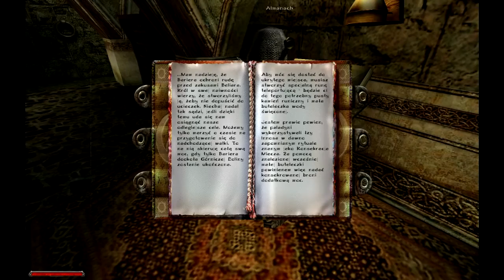Zagrajmy w Gothic II Noc Kruka [#58] - Mapa Morska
Oglądasz film na moim kanale?
Pamiętaj o komentarzu pod Filmem łapce jeśli się podobało, a jeśli chcesz być na bieżąco tak ze subiku :D !!!

Serwer TS3 dla widzów:
►iTS3.pl - Kanał Strefa Youtubera
Zapraszamy do grupy na fejsie Sztachety Luftiego

Witajcie w najnowszym odcinku z mojej serii zagrajmy w Gothic II: Noc Kruka. Jest to rozszerzenie do jednej z najlepszych gier RPG Gothic II. Wydana w Polsce w roku 2005. Dodatek zostaje dodany do głównego wątku gry co jest niesamowitym rozwiązanie. Bezimienny bohater po raz kolejny musi stawić czoła Złu jakie zapanowało nad miastem Khorinis a tak ze innym nowym zagrożeniu.